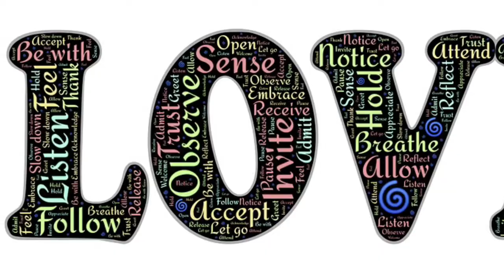Daisy And Bob, A Love Story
This video is a trailer of a love story about Daisy and Bob.